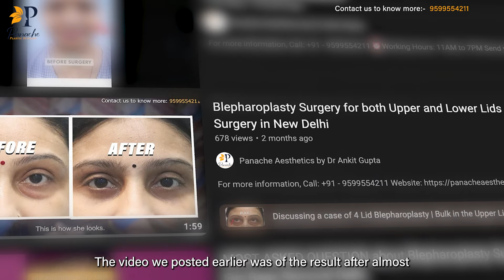Patient Follow-up 3 Months after Surgery | Recovery after Blepharoplasty | Blepharoplasty Aftercare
📲 Send your query: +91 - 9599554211 (WhatsApp)
🏥 Visit our Centre: 19, Samrat Enclave, Pitampura, New Delhi
📌 Please take appointment before visiting centre (Not on Wednesdays)
👇 For people outside Delhi, Book a Video Consultation using the

⏰ काम के घंटे: सुबह 11 बजे से शाम 7 बजे तक
📲 अपना प्रश्न भेजें: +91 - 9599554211 (व्हाट्सएप)
🏥 हमारे केंद्र पर जाएँ: 19, सम्राट एन्क्लेव, पीतमपुरा, नई दिल्ली
📌 कृपया केंद्र पर आने से पहले अपॉइंटमेंट लें (बुधवार को नहीं)
👇 दिल्ली से बाहर के लोगों के लिए, लिंक का उपयोग करके वीडियो परामर्श बुक करें:

Shoot And Edit by:- @kaushikame (Instagram)

Contents of this video:

00:00 - Introduction
00:32 - What is Blepharoplasty?
00:42 - Surgery Details
01:28 - Recovery after Surgery
02:20 - Final Results at 3 Months!
02:37 - Steps after recovery
03:30 - Outro

eyelidsurgery, Blepheroplasty, Upperlidsurgery, lowerlidsurgery, Plasticsurgeon, Panacheaesthetics, plasticsurgeonDelhi, Ptosis, periorbitalrejuvenation, Blepheroplastybeforeafter, beforeafter, eyelidsurgery, blepharoplasty, eyeliftsurgery, droopy eyelids, cosmetic eyelid surgery, upper blepharoplasty, eyelift, upper eyelids surgery

DESCRIPTION:
Hi, I'm Dr Ankit Gupta (Plastic Surgeon)and each week I will be sharing a video with easy understandable facts about Plastic Surgery. On this channel, you'll find answers to FAQ's, see video testimonials, actual patient's before after pics, recovery process after various plastic surgical procedures. This will help people to understand if a particular procedure is meant for them or they should opt for something better, what to expect during and after surgery in the recovery process.

ABOUT DR. ANKIT GUPTA (MBBS, MS, MCH):
Dr Ankit Gupta is a Gold Medallist in Plastic Surgery, awarded by the Honorary Vice President of India, Shri Venkaiah Naidu. He has done his Surgical Training from GTB Hospital, and specialisation in Plastic Surgery from RML Hospital and Research Centre.

Dr Ankit has learned Aesthetics Surgery from the bests in the field, at London and Sweden. He has also worked at BLK Hospital, RGCI, Max Hospital, RML Hospital, GTB Hospital and Maharaja Agrasen Hospital as a Plastic Surgeon.

At Panache Aesthetics, he is supported by an excellent team, dedicated to provide the best solutions to you!